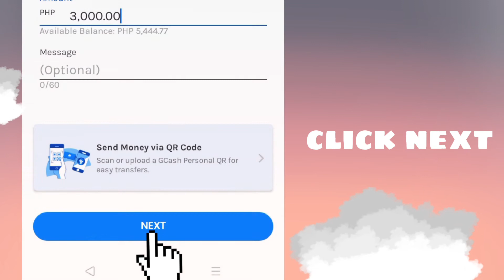||Chen Tv||☁️✨How To Send Money In Gcash✨☁️|| Tutorial||